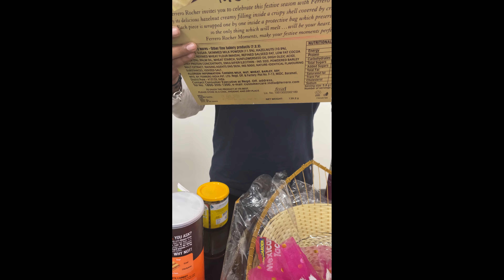என்னது இவளோ கம்மி ரேட்டா? | Bought snacks at 50% offer | Food Vlog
Hi Guys In Betul during snacks purchase for the travel, we discovered a bakery that offered 18 different snacks at 50% off its really good that we got this come let's see wats inside this 1300 Rs snacks Box.